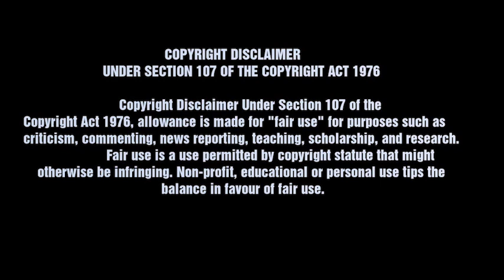Narendra Modi Rare Photo Collection | Prime minister of india | databee